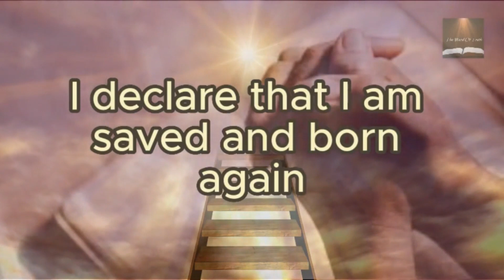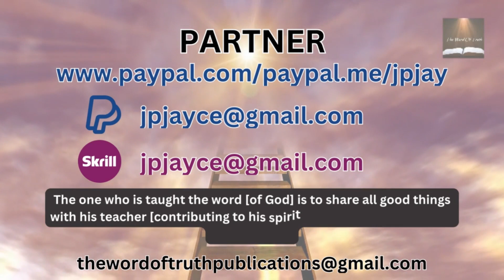Does God send people to hell? Can a Loving God send to hell? Answer in 5 mins; Q&A